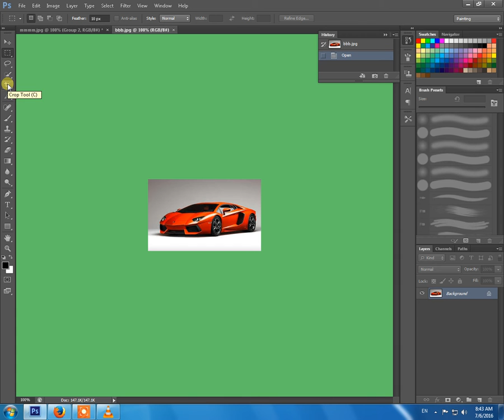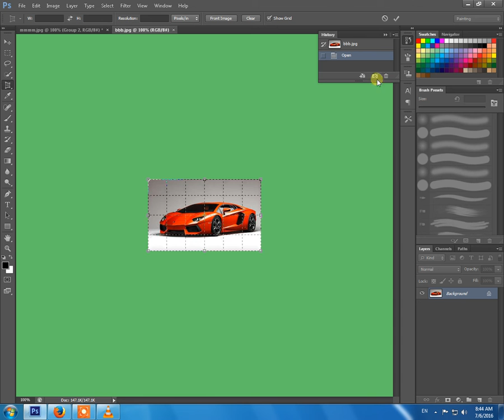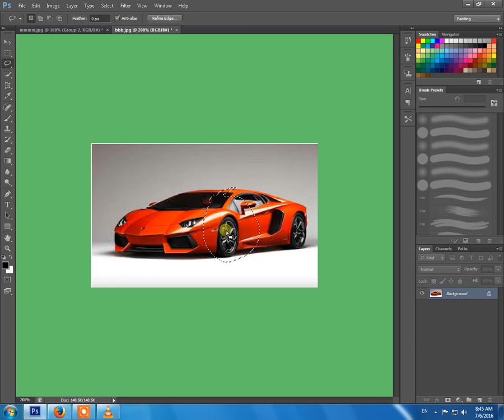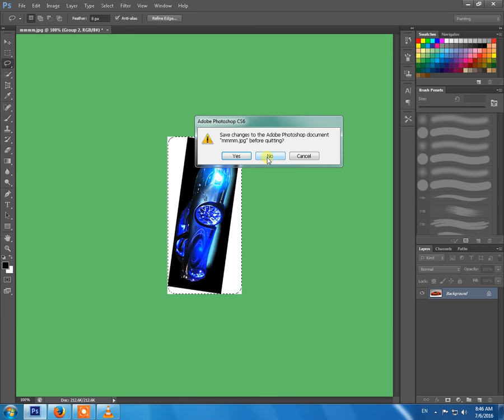hem hengcropping imp4